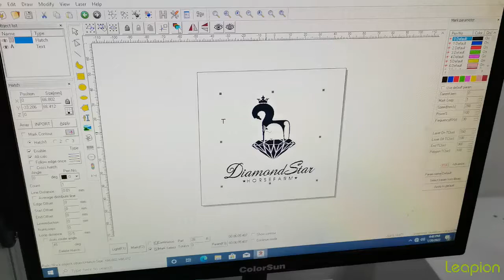Leapion 200mmX200mm fiber laser marking machine marking black on stainless steel